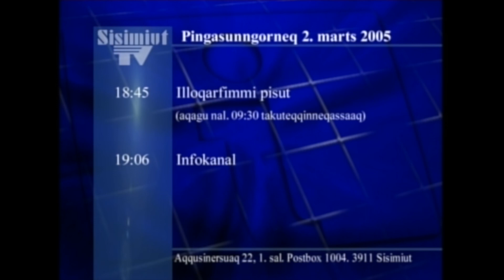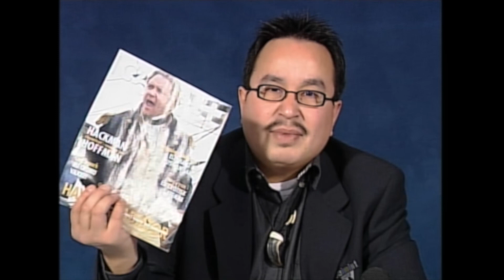Sisimiut TV lokal 02.03-2005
Illoqarfimmi pisut.